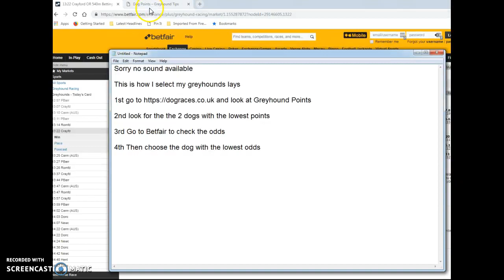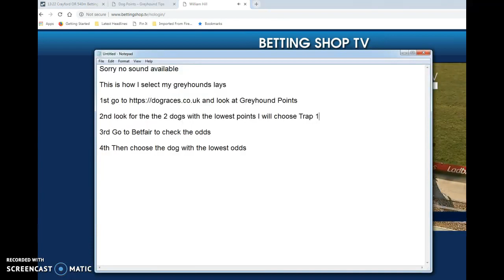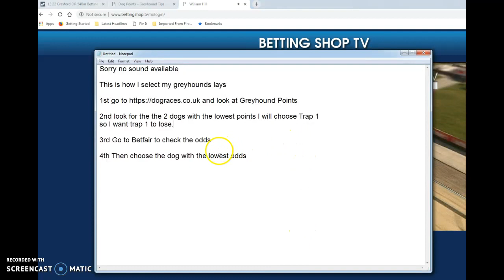How I Choose My Greyhound Lays To Earn A Daily Profit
Greyhound lay betting can give a daily or full-time income if it's done right. This video demonstrates how to choose greyhounds to lay to provide a full-time at home income or a part-time income. As with all betting there is a risk involved and you should never bet with more than you can afford to lose. It is a must to also use a staking plan and set a win profit for the day and you must stick to it.